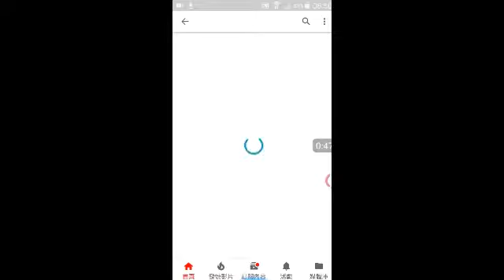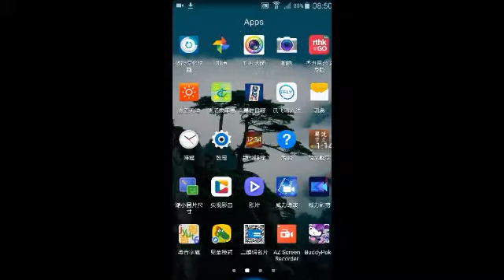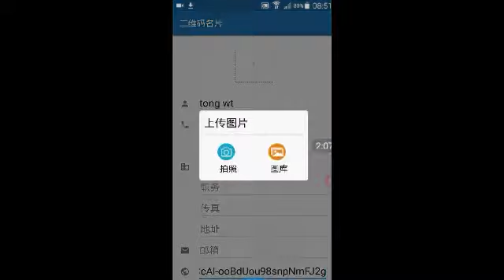YouTube頻道二維碼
老人中心手機課程